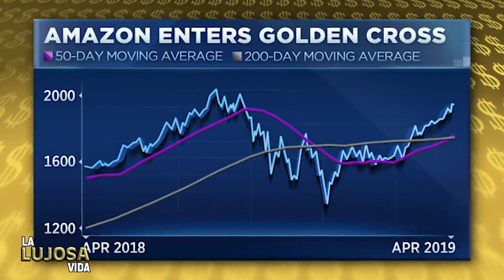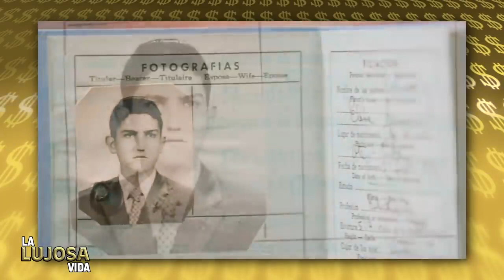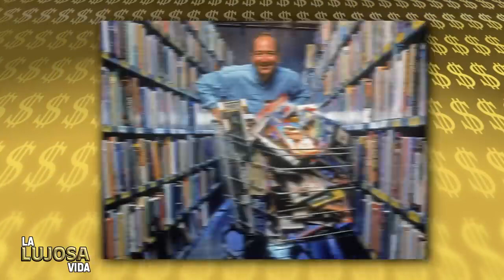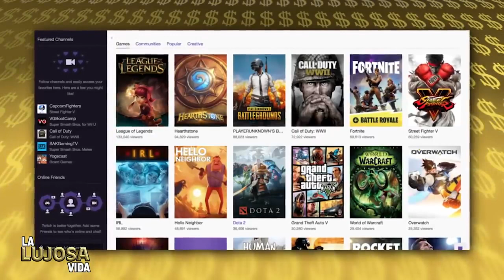HOW THE OWNER OF AMAZON JEFF BEZOS BECAME RICH DOCUMENTARY LIFE OF YOUNG HISTORY SUMMARY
Jeff Bezos, the SEO of Amazon, is the richest man in the world today which means that he has a luxurious life and in this video I will talk a little about how he got it and where he spends his money